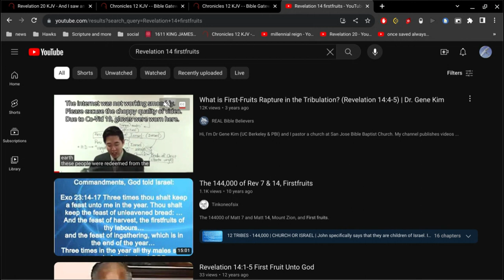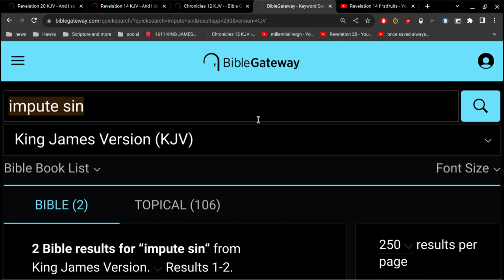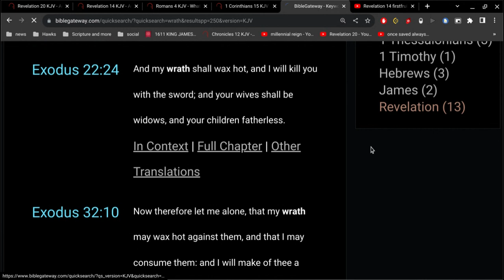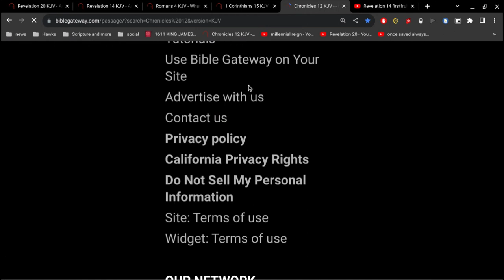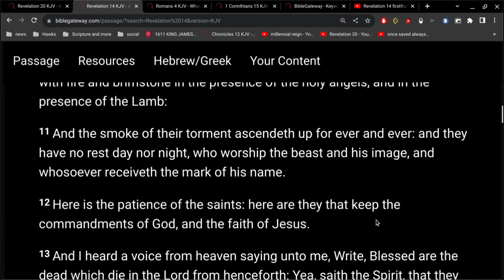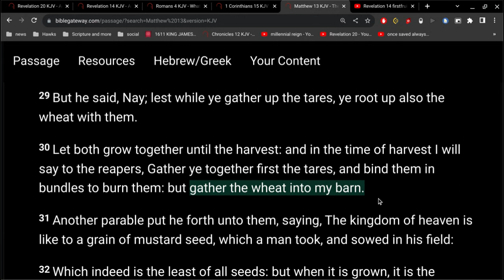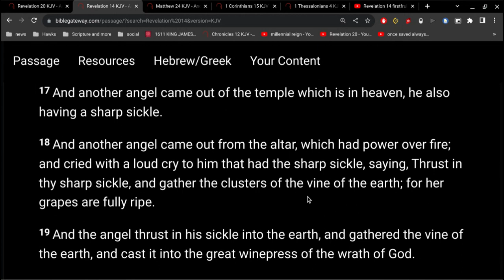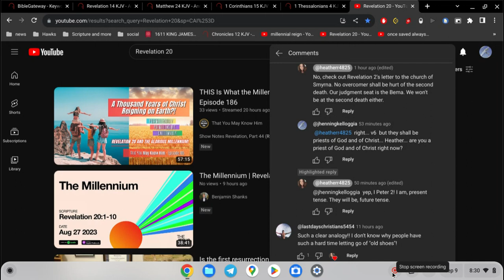Revelation 14 Firstfruits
there aren't secondfruits... there is no second resurrection..
you lose the meaning of firstfruits and first resurrection if you vainly imagine secondfruits and second resurrection.